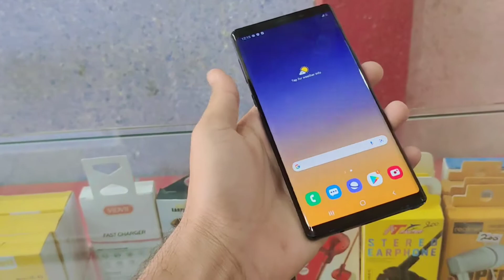Samsung Note 9 Specifications | Second hand mobile price in Pakistan | 2022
In this video you will be able to know about the specifications and second hand mobile price of Samsung Galaxy Note 9 in pakistan |2022